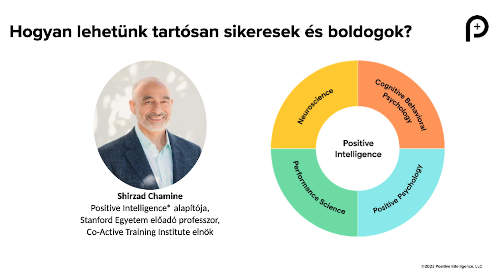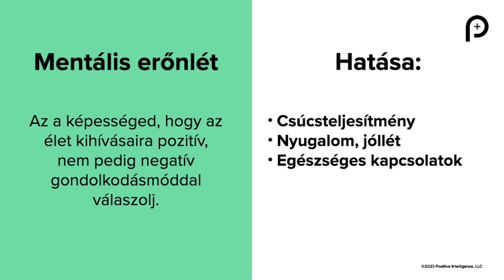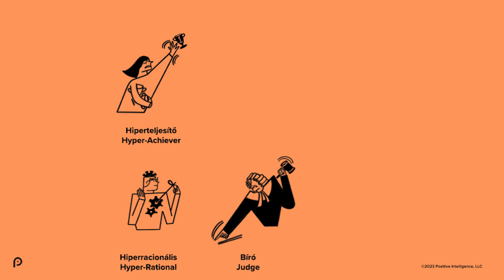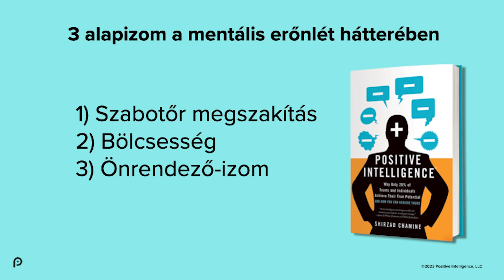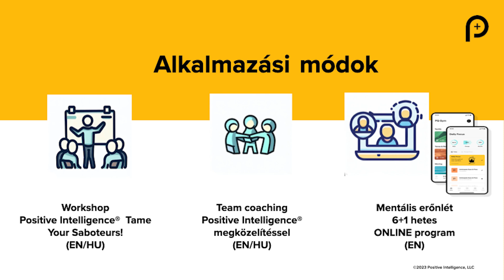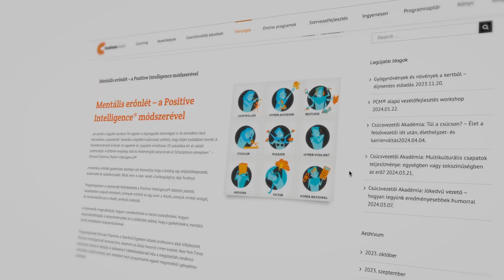Mentális erőnlét-Positive Intelligence/Kelemen Annamária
Hogyan lehetünk tartósan sikeresek boldogok? Te rendelkezel mentális erőnléttel? Ismered a szabotőreidet?